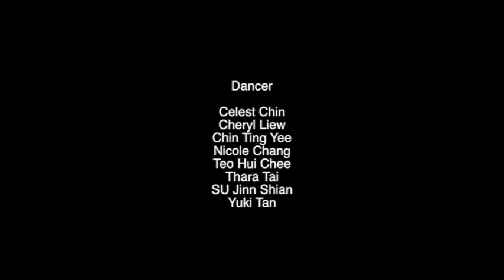Dance Journal 19 - Caravan by SDT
Dance journal project by Synergy Dance Theatre (SDT) dancers and Christopher Liew.
Music: Caravan - No String Attached (Farad Ali & Roger Wang)
Choreographer: Christopher Liew
Dancer:

Celest Chin
, Cheryl Liew
, Chin Ting Yee,
Nicole Chang,
Teo Hui Chee
, Thara Tai
, SU Jinn Shian,
Yuki Tan